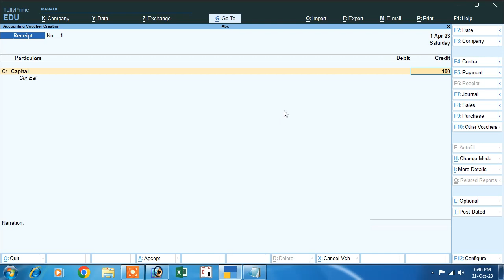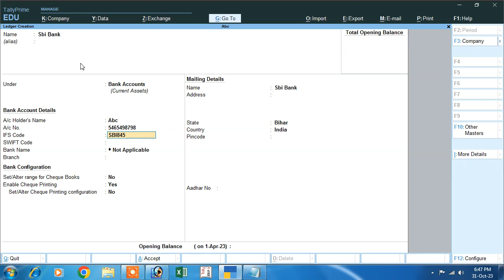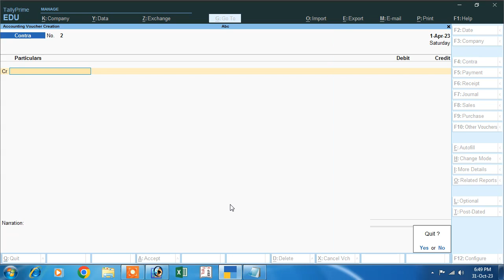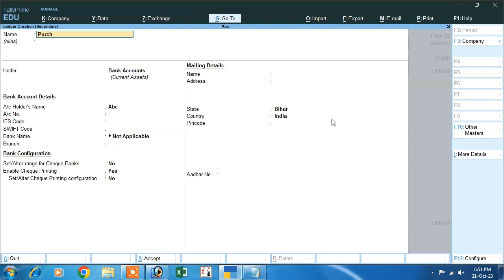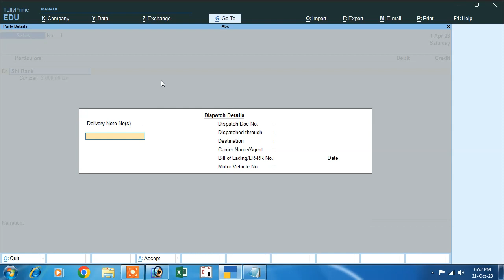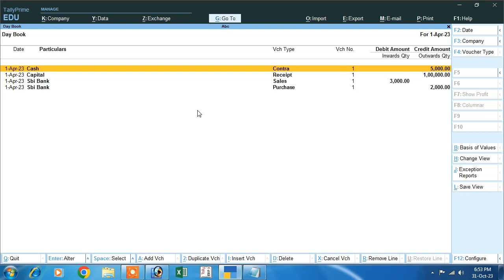journal entry in tally prime | how to pass journal entry in tally prime | tally prime tutorial